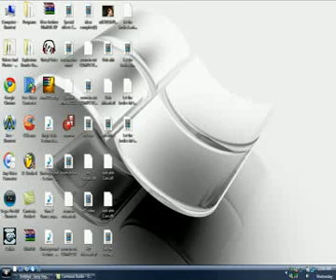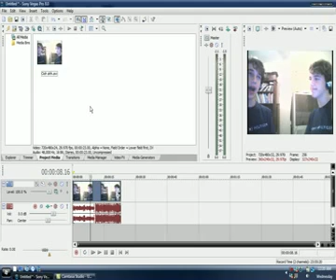Sony Vegas - Separating Clip From Audio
this is how to separate your video from you audio really simple actually